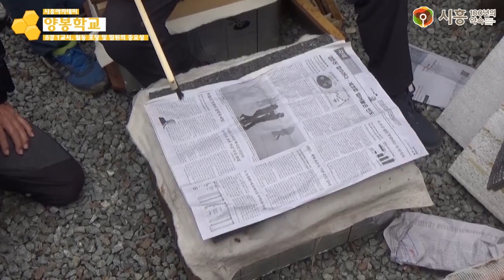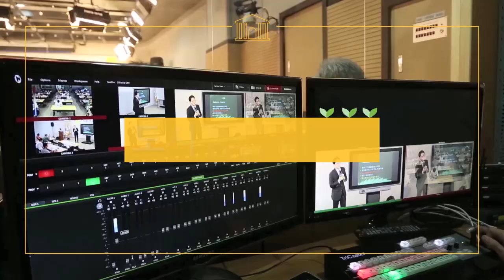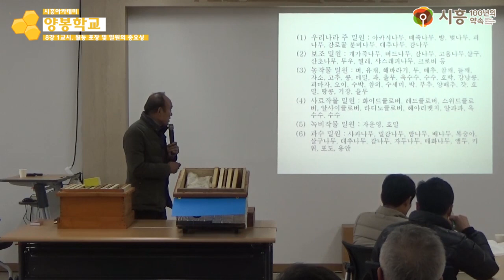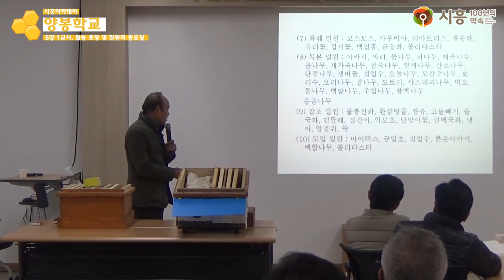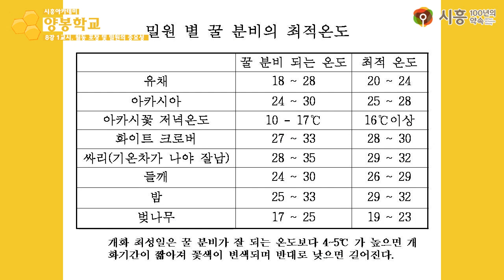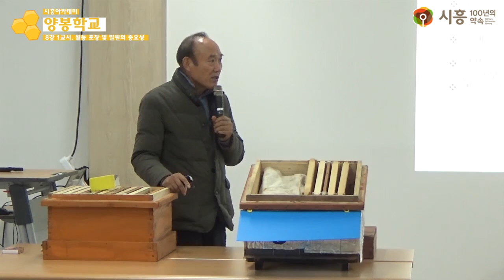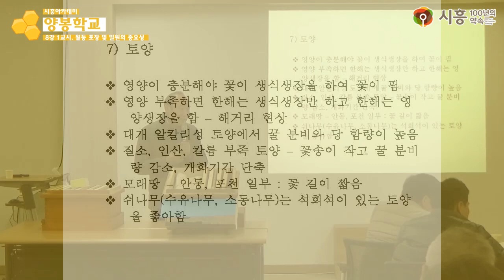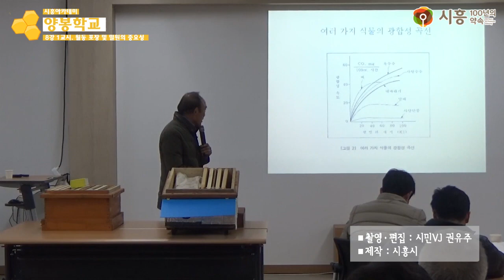[시흥아카데미] 양봉학교2기 8강1교시 「월동 포장 및 밀원의 중요성」 - 조상균((前) 한국양봉농협 조합장)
[시흥아카데미] 양봉학교 2기 8강 1교시 「월동 포장 및 밀원의 중요성」 - 조상균((前) 한국양봉농협 조합장)

내 용 : 월동 포장 및 밀원의 중요성

강 사 : 조상균 / (前) 한국양봉농협 조합장

촬영일시 : 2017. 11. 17 (금)

■ 학교장 : 조상균 / (前) 한국양봉농협 조합장

■ 촬영 : 권유주

■ 편집 : 권유주

■ 제작 : 시흥시